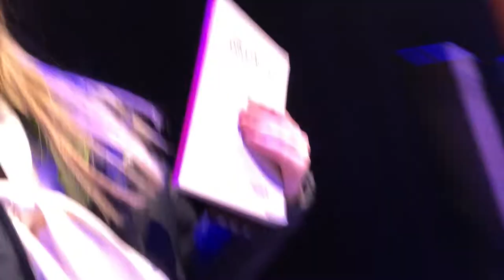backstage @ the diary of anne frank!!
it's finally here! my first vlog :)

thank you to everyone who was involved in the making of this show, and for everyone who came to watch and support us! it really was amazing to feel so positively about a performance and receive such gratifying feedback. can't stop thanking people for it.

also a massive thank you to the people in my life who have encouraged and supported me no matter what, and who i know will be here to support me on this journey.

huge thanks to the rest of the cast especially!
- stef as anne frank
- annalise as margot frank
- max as peter van daan
- cameron as mr frank
- calista as mrs frank
- jack as mr van daan
- graham as mr dussel
- montana as miep gies
- nick as mr kraler